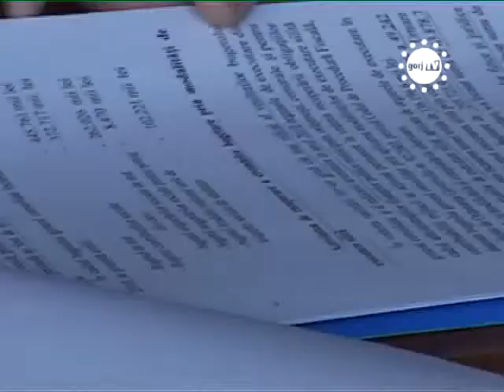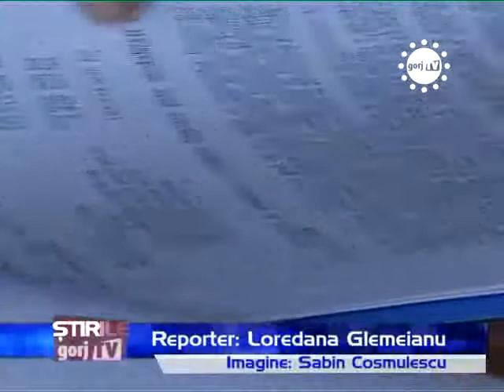STIRILE GORJTV PREFECTUL SUPARAT PE SEFII DECONCENTRATELOR